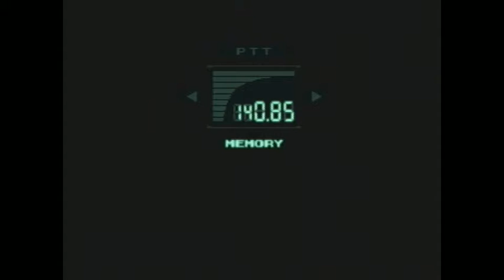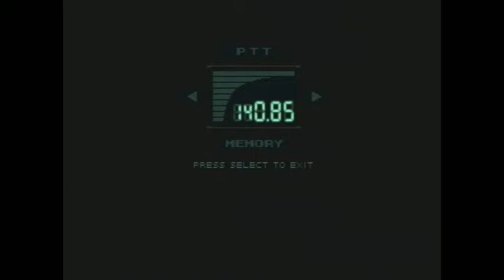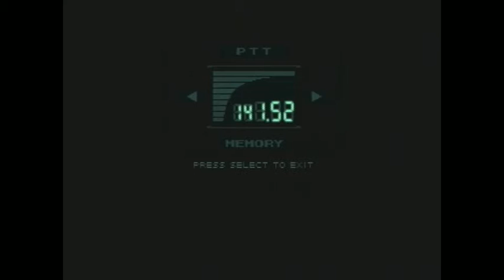Metal Gear Solid - Hard Playthrough: Part 6 She Has A Nice Behind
Metal Gear Solid Hard Playthrough Part 6 with commentary by Explicitbaron. I finally find Meryl and she learns there are no heroes in war. This video is from the livestream.

Follow to watch the streams live. Streams typically are held on weeknights 8pm-12am Eastern US time.